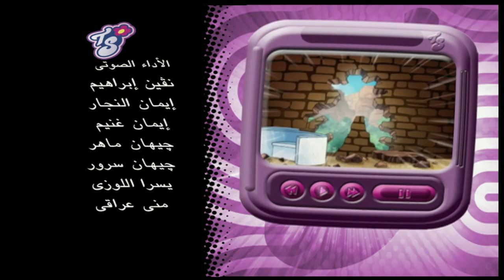الجاسوسات الجزء الثاني الحلقة 16 HD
قناة TIMA
افضل واجمل مسلسلات الكرتون والانميشن
الجاسوسات
صاحب الظل الطويل
سالي
مغامرات مارت
ليغو الاصدقاء فتيات في مهمه
والعديد من برامج الاطفال المميزة والكوميدية والمغامرات والتشويق والاكشن

TIMA#